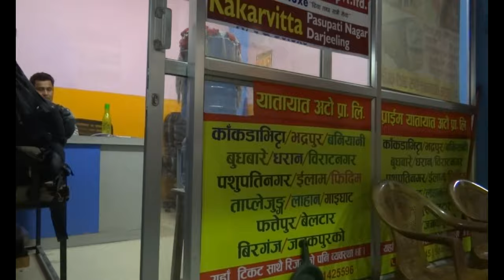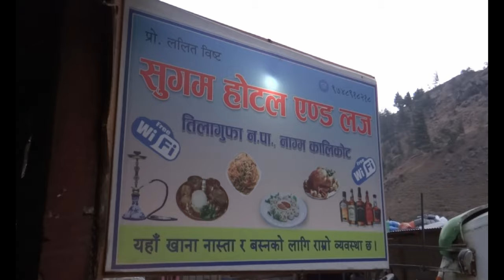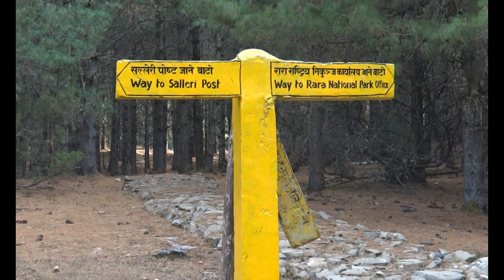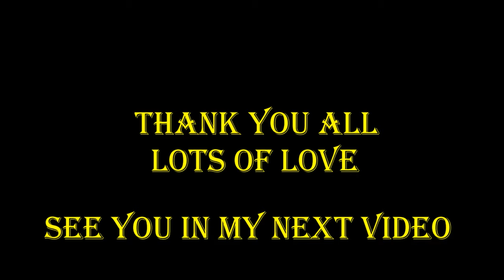Rara Lake Mugu NEPAL Travel Nepal With Debesh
Rara Lake at 2,990m, is the deepest lake in Nepal and also one of the most pristine. Surrounded by green hills on all sides, covered in juniper trees, one can camp by the sparkling waters of the lake. Go boating in the clear waters, hike to nearby hills for a closer view of the mountains and lake, get acquainted with the charming local people, or just walk around the large lake watching out for wild flowers or a rare bird along the way.

The park is surrounded by alpine coniferous vegetation and offers a representative sample of the region's flora and fauna. More than 500 different kinds of flowers, 20 species of mammals and 214 species of birds can be observed in the Rara National Park. As for life in the lake, the snow trout is one of the fish varieties recorded here so far.

The rich vegetation of the park supports diverse species of wildlife including the endangered red panda, musk deer, Himalayan black bear, leopard, jackal, Himalayan tahr, Yellow-throated martin, wild dog, wild boar, common langur, rhesus macaque and the common otter. During winter the park abounds in bird varieties like coots, great-crested grebe, black-necked grebe, red crested pochard, mallard, common teal, merganser and gulls. Migrant water fowl and gallinaceous birds can also be seen during certain seasons.

Rara in the far north western part of Nepal is the smallest national park in the country, while the Rara Lake is Nepal's biggest lake. The lake is 167m deep at some places, and drains into the rivers Mugu Karnali via Nijar Khola. Chuchemara Hill at 4,087m is the best vantage point to enjoy magnificent views of the deep blue lake, the forested hillsides and the snow capped peaks.

The journey begins with a flight from Nepalgunj to Jumla, from where it is a 2-3 days hike to reach Rara Lake. Jumla is known for its fine apples and walking through these orchards can be an interesting experience.

The trek leads through remote countryside toward the Tibetan border.  A journey into the Jumla region and the beautiful Rara Lake is probably one of the most fascinating treks in the Himalaya undisturbed by hordes of trekkers as one finds on other trek routes.

The best time to visit the park is in the spring, summer and autumn. As more people are now visiting the park, tourist services and infrastructure have developed over the years. However, for a great experience, it is still advisable to be self-sufficient if you are traveling alone. Lake Rara is also a popular pilgrimage site for Nepalis. source:-Nepal Tourism Board